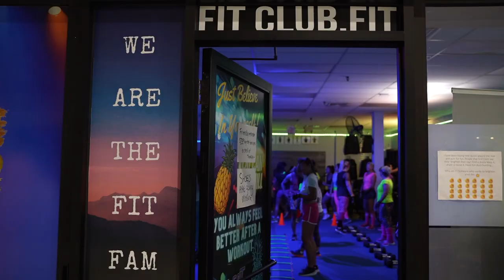When you should be hard on yourself and when you should give yourself a break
Hey there, fitness enthusiasts! 🏋️‍♀️ Are you ready to revolutionize your approach to achieving your goals? 🎯 Well, look no further! We've got an exclusive video that will blow your mind! 💣💪

In this video, we uncover the secrets of when you should be hard on yourself and when it's time to cut yourself some slack. 🤔💡 It's all about finding the perfect balance for success!

Here's a sneak peek of what you'll discover:

✅ Pre-plan your treats: Learn how to enjoy your favorite indulgences without sabotaging your progress. 🍕🍫
✅ Celebrate small wins: Find out why losing just 5 pounds is a HUGE accomplishment! 🎉🌟
✅ The importance of rest days: When should you take a break and when should you push through? Get the answer here! 💤💪
✅ Overcoming weight loss plateaus: Find out why your body might need a break and how to refocus for maximum results. ⚖️📈

This video is jam-packed with game-changing insights that will transform your fitness journey! 🚀🌟

But wait, there's more! We want to hear from YOU! Let's engage and inspire each other! 💬🤝